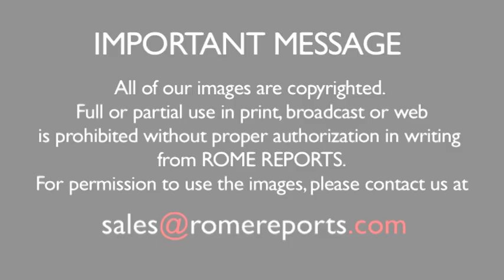Kidnapped Jesuit Priest, held captive in Afghanistan, is freed and back home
Fr. Alexis Prem Kumar was held captive for eight months. He is now back in India. The nightmare is over... After being kidnapped for eight months in Afghanistan, Fr. Alexis Prem Kumar, is now free and back home with his family in India.  His friends and colleagues with the Jesuit Refugee Service, got a phone call with the good news.